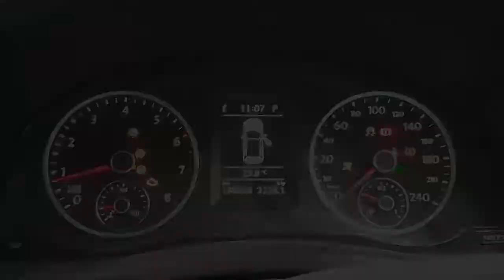WRECKING 2009 VOLKSWAGEN TIGUAN 2.0 AUTOMATIC (C25746)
We are currently wrecking this 2009 VOLKSWAGEN TIGUAN 2.0 AUTOMATIC (C25746).